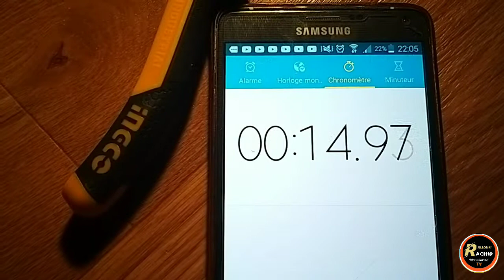مصباح سحري وعجيب لوليدات.باي باي الظلام.